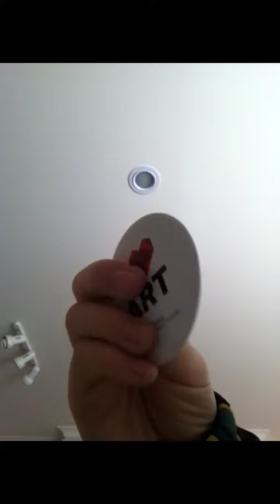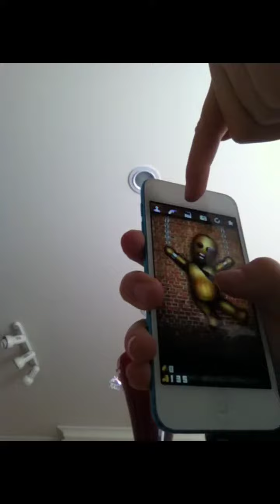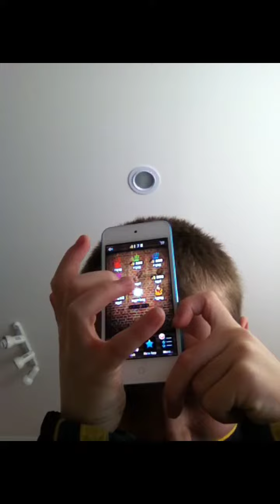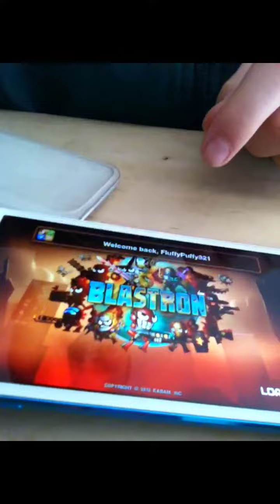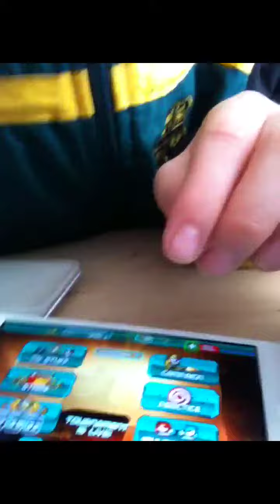Top 2 games for the ipod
Smash dude and blastron